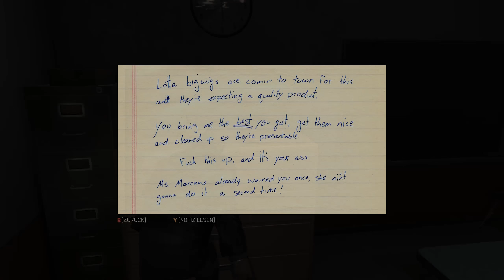Der Menschenhandel in Southern Union - [040] - Mafia III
Mafia III [1440p] - [040] - Der Menschenhandel in Southern Union  I Gameplay

Es ist das Jahr 1968, und nach Jahren des Kampfes in Vietnam kennt Lincoln Clay die Wahrheit: Familie ist nicht das, wo man hineingeboren wird, sondern das, wofür man stirbt. Wieder zu Hause in New Bordeaux will Lincoln seiner kriminellen Vergangenheit entfliehen. Doch als seine Ersatzfamilie, die schwarzen Gangster, von der italienischen Mafia verraten und ausgelöscht wird, gründet Lincoln auf der Asche der Vergangenheit eine neue Familie und schlägt eine Schneise der Rache und Vergeltung durch die Reihen der Verantwortlichen. Heftige Feuergefechte, Instinkt in Nahkämpfen, packende Fahr-Action und Cleverness sind seine Mittel zum Zweck. Aber mit der richtigen Crew, knallharten Entscheidungen und schmutzigen Händen kann man es in dieser Stadt an die Spitze der Unterwelt schaffen.
★Systemanforderung★
MINIMUM:
Betriebssystem: Windows 7 64-bit
Prozessor: Intel I5-2500K, AMD FX-8120
Arbeitsspeicher: 6 GB RAM
Grafik: 2GB of Video Memory & NVIDIA GeForce GTX 660, AMD Radeon HD7870
Speicherplatz: 50 GB verfügbarer Speicherplatz
Soundkarte: DirectX Compliant Sound card

EMPFOHLEN:
Prozessor: Intel I7-3770, AMD FX 8350 4.0 Ghz
Arbeitsspeicher: 8 GB RAM
Grafik: 4GB of Video Memory & NVIDIA Gefore GTX 780 or GeForce GTX 1060, AMD Radeon R9 290X
★Für mehr Videos, schau mal hier vorbei★